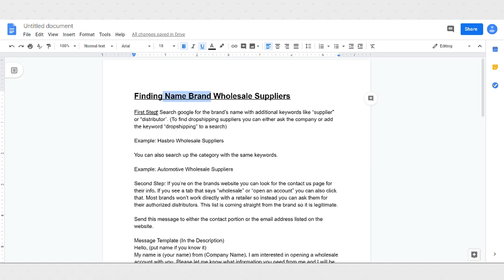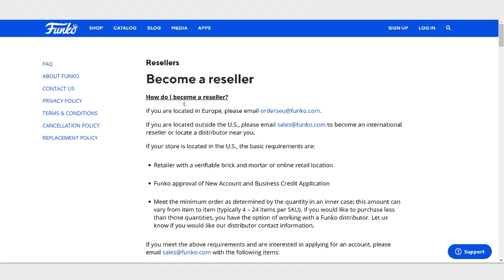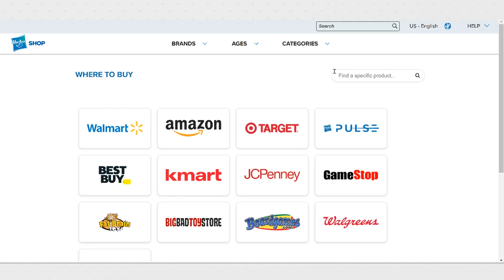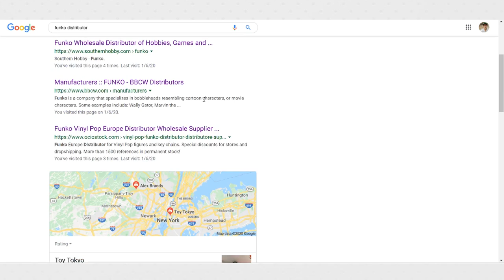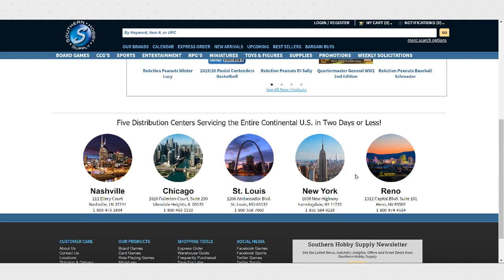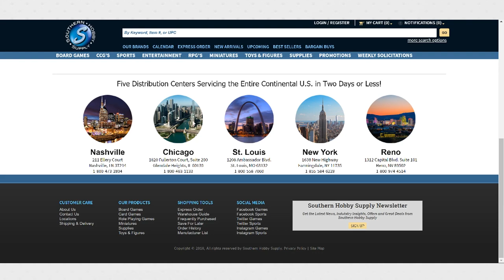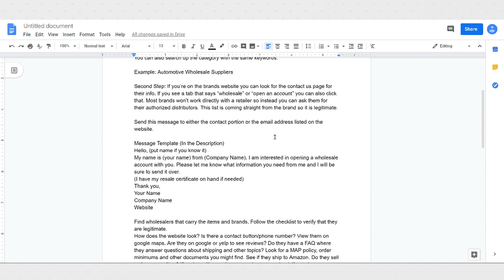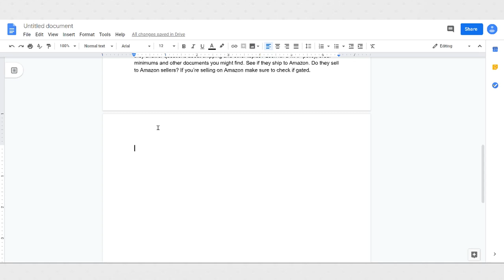How To Find Brand Name Wholesale Suppliers For Amazon FBA and eBay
A lot of people have asked how to find suppliers that carry brand name items so in this video I go over how to find them via google.

Message Template
Hello, (put name if you know it)
My name is (your name) from (Company Name). I am interested in opening a wholesale account with you. Please let me know what information you need from me and I will be sure to send it over.
(I have my resale certificate on hand if needed)
Your Name
Company Name